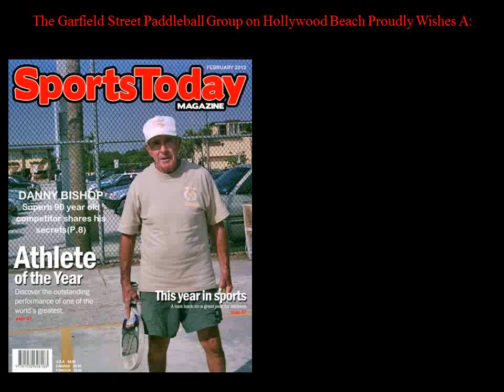Happy Birthday Danny B!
A Sam's Choice Productions created Power Point Show using Larry M's pics of Danny B's 90th Birthday celebration. If no sound plays, hum Auld Lang Syne by Kenny G.